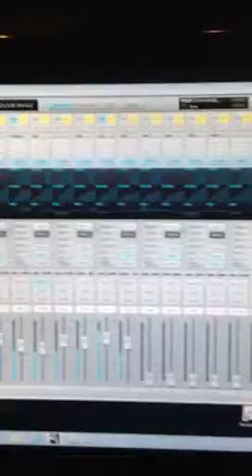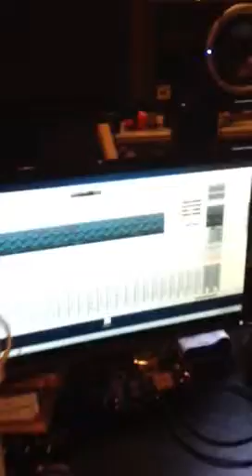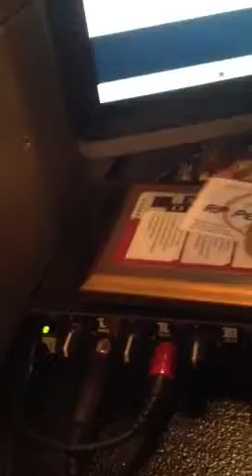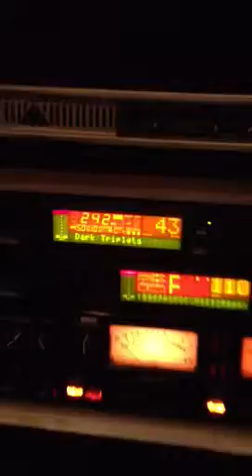THE BARN STUDIO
Currently in development, getting closer and closer each day, this video represents the Control Room side of the studio, now comes the studio side complete with drum booth in near furture, thanks for checking this video out. Located in Gulfport, Miss.